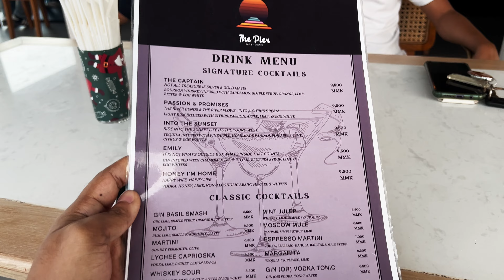MUST VISIT when YOU ARE IN YANGON | Myanmar